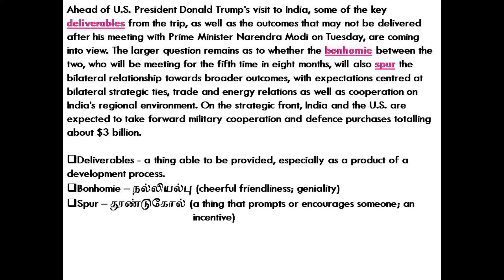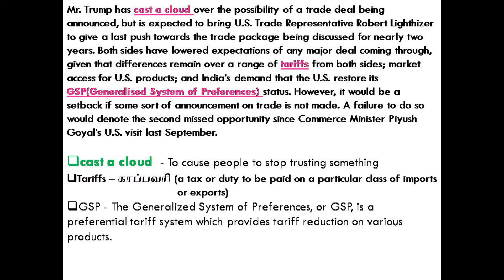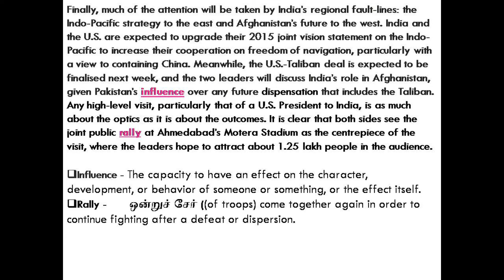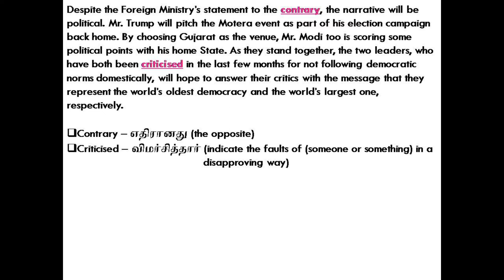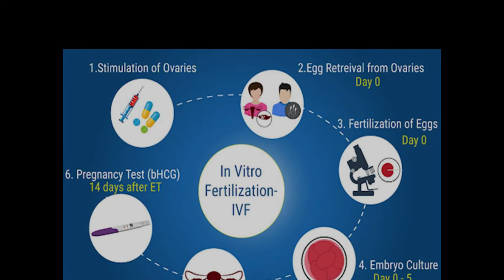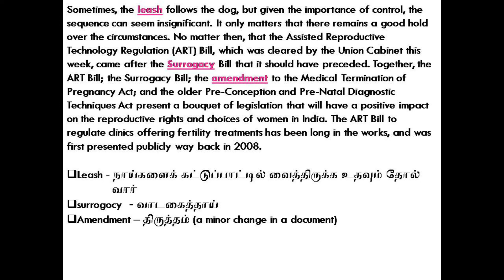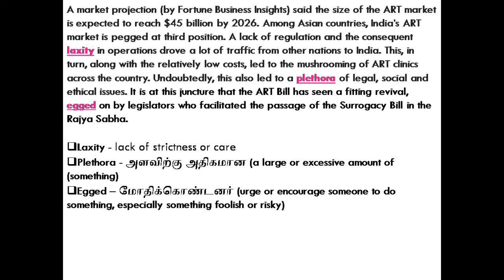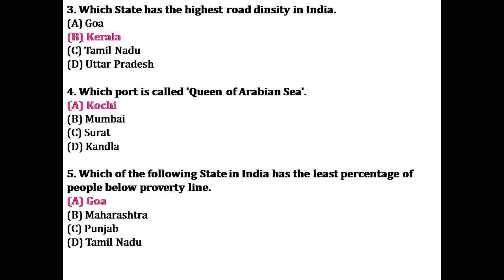21-02-2020 | THE HINDU EDITORIAL VOCABULARY ANALYSIS TODAY IN TAMIL | GK FOR ALL COMPETITIVE EXAMS